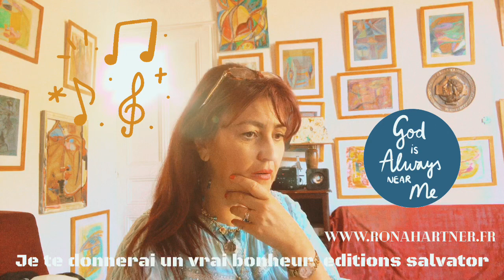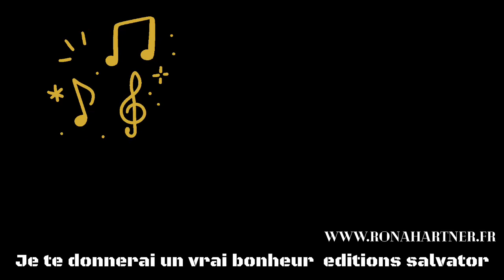Cancer /VS/ Corona virus -Rona Hartner Temoigne" JE TE DONNERAI UN VRAI BONHEUR" -Editions Salvator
Link du livre
La Presentation du projet concert + temoignage

Electro sky Gospel Project
Rona Hartner & DJ HM

Les habitués connaissent bien Rona Hartner, sa voix rythmique et son énergie incroyable. Déesse colorée et reine du gospel, Rona nous entraîne dans sa recherche de lumière et nous glissons délicieusement dans son univers !
Cette artiste inclassable, à la fois chanteuse, danseuse, comédienne et peintre, parcourt toutes les scènes du monde. Inoubliable héroïne du "Gadjo Dilo" de Tony Gatlif, muse de David Lynch, elle travaille avec DJ Tagada, Gomez et Dubois, Alif Tree, Fred Galliano
Cette nouvelle Aretha Franklin punk nous embarque dans un univers electro, accompagnée d'un trio tout en couleurs !
Avec plus de 15 albums, et 1000 concerts  elle a su se faire un nom dans le milieu de la musique du monde, en participant aux plus grands festivals du genre. Habituée des plateaux TV, elle a été régulièrement l’invitée des talk-shows les plus suivis : Laurent Ruquier, Frédéric Taddei ou encore Thierry Ardisson.
Avec Herve Camilleri alias Dj HMJ elle propose 1H30 de concert sur- vitaminée Electro Gospel à la sauce des année 90 dans l’esprit de Steve Wonder et Aretha Franklin (Deeper Love) VS- Daft Punk
Cette soif de vivre propre a la musique Gospel l’inspire et elle survole avec Herve Camilleri les rythmes d’Afrique noire , l’esprit electro- minimaliste avec la richesse des voix polyphoniques style « loop » familiers a Camille ou Bobby Mac Ferrin ,pelerinage sonore a travers le R’n’B le jazz ou encore le Soul .
Herve Camilleri alias DJ HMJ
Après des études de batterie à l’Ecole de Jazz des frères Belmondo, Il est formé aux percussions et chants polyphoniques africains avec Jean Paul Prat ( Aquero ) Diplômé en animation inter-culturelle, il voyage au service de différents projets humanitaires ... groupe Rock’b Attitude dans les lycées et festivals de France ( Chartres ), Album « Rouge Life » de Clara Mill chez Rejoyce,
...Autodidacte du looper, il enregistre plus de 200 chansons electro pour enfin rencontrer
Rona Hartner et initier en France l’événement « Electro Gospel ,lance avec une tournée Europeene .
2020 - in work - Album Solo Electro - « For you Rona «

Émission Signature Musicale
Emission Babel sur Seine, France Inter, (20/01/2018)
Emission Europe 1 Social Club de Frédéric Taddei

Laurent (FNAC / LE HAVRE)
« Punk et belle du Seigneur. Belle d’un beauté brute, elle n’attire pas la lumière mais la diffuse a travers ses yeux noirs malicieux ! »
# La parole aux femmes du monde.
Aussi à l’aise avec une fanfare des Balkans qu’en mode électro swing, la vedette de Gadjo Dilo s’éclate en français, en anglais, en rom, sans trop se prendre au sérieux, mais avec la fougue et l’énergie qu’on lui connait.
Julien (FNAC / MONTPARNASSE, PARIS)
« Une bohémienne déchaînée sur scène Fondu au noir. Ellipse sur Gadjo Dilo (allez, disons juste que le film est toujours aussi épatant, dix-huit ans après). Intérieur nuit : le Rockstore. La fête se poursuit en effet rue de Verdun avec un concert gratuit de Rona Hartner et son groupe, « The Balkanik Gospel », et elle est digne de ce nom, enfin ! Débarassés du fauteuil qui entravait leur enthousiasme, les festivaliers remplissent à ras bord le temple rock, et éventuelle-ment leur verre. Sur scène, changée, déchaînée, habitée, Rona Hartner se donne dès le premier morceau- comme le commun des chanteurs termine, s’il est bien luné, son concert : à fond !
» Louange cuivrée«

LABEL
Rejoyce Musique